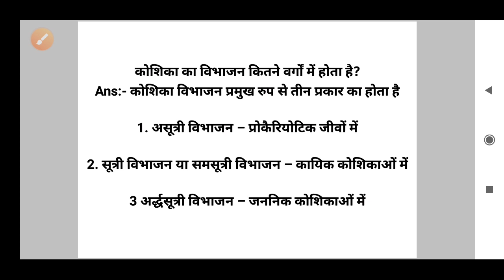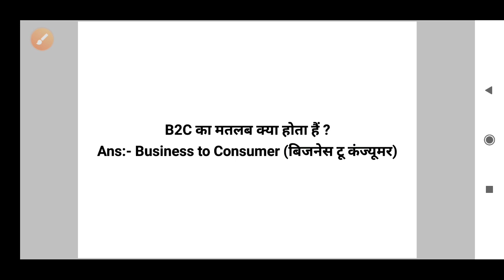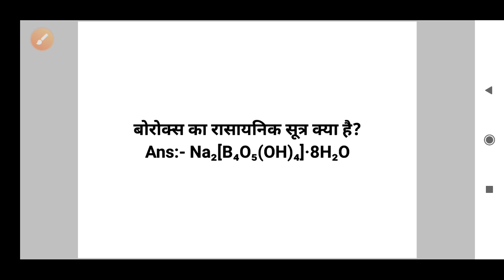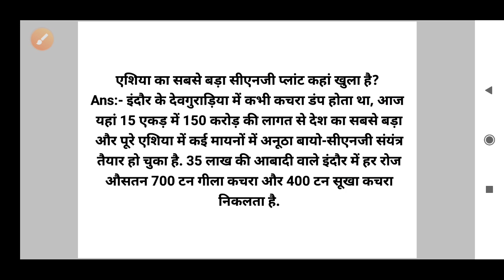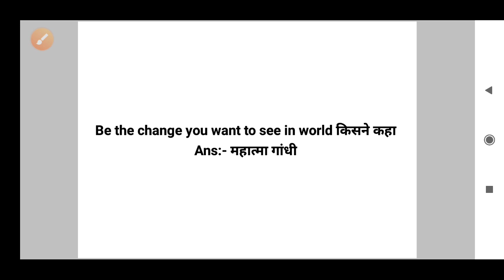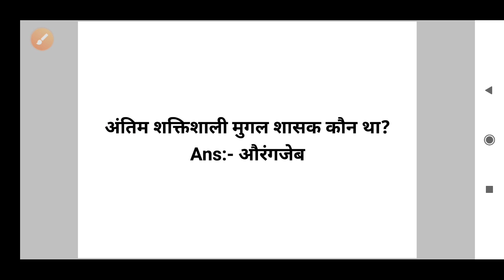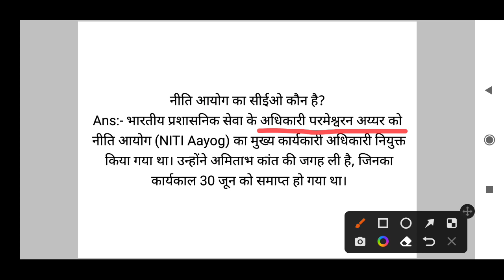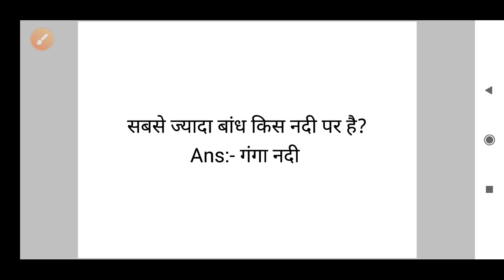SSC CGL ALL Shift GS Paper Analysis 3rd December 2022 SSC CGL सारे Shift में पूछे गए GS का Questions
SSC CGL ALL Shift GS Paper Analysis 3rd December 2022
SSC CGL सारे Shift में पूछे गए GS का Questions Answer

SSC CGL Paper Analysis All shift 3rd December 2022
SSC CGL shift 1 shift 2 Shift 3 Shift 4 3rd December का GS का सारे Questions का Answer

SSC CGL All shift Paper Analysis single video

SSC CGL All shift Paper Analysis One classes
SSC CGL All Questions one video

2nd December को पूछे गए सारे Shift का Questions Analysis एक ही video में